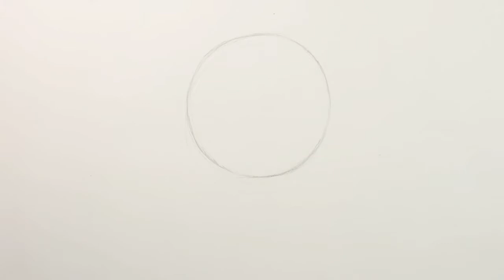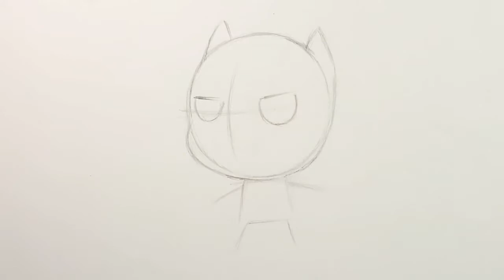How to Draw Chibi Black Panther Step by Step - very easy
Draw Chibi Black Panther step by step tutorial, How to draw Chibi Black Panther very easy for kids tutorial. Learn to draw Chibi characters with color pencils